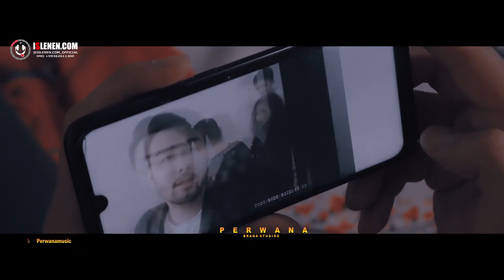Amon music ft Dowran Melayew - Kino yaly 2020